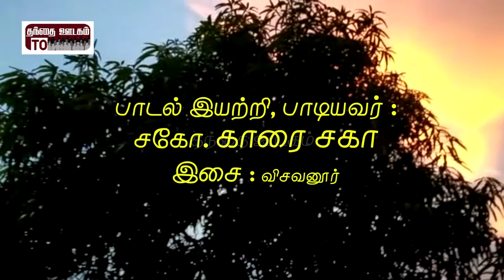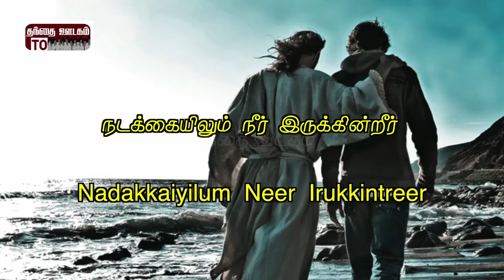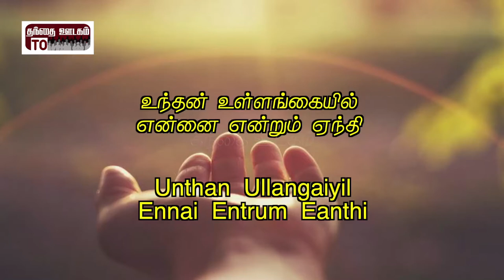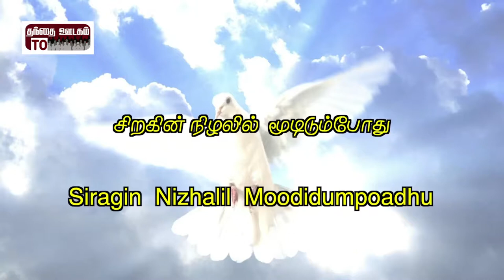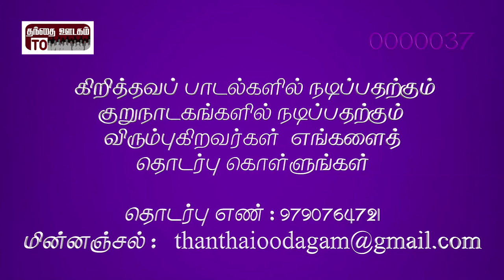Album: Pasumpul|Song:Vaeru Thunai|Lyrics: Kaarai Sagaa|Music: Visavanoor Vae. Thalapathi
Song: Vaeruthunai Enakketharkku

Lyrics: Bro. Kaarai Sagaa

Singer: Kaarai Sagaa

Keyboard: Rehaanudeen

Rythem: Naveen Kumar

Studio: Maezhi

Sound engineer: Dhamotharan

Produced: Thanthai Oodagam